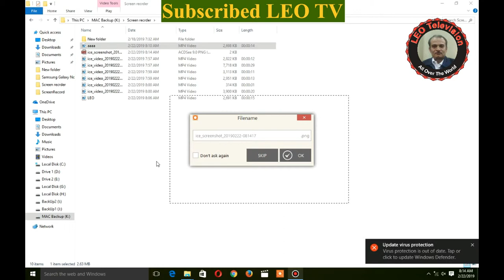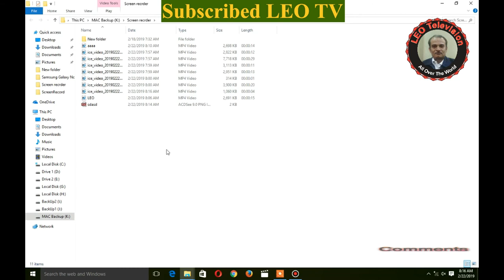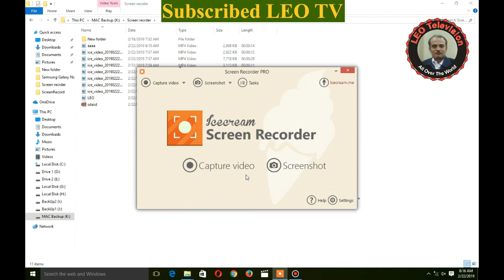IceCream Screen Reader Lecrure 3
IceCream Screen Recorder is a multipurpose tool that, in addition to taking screenshots, can also record videos of everything that happens on your computer screen. The screenshots are fully customizable, including the option to capture the entire screen or just a part of it.
screen, record, IceCream, capture, ice, cream, screen recoder, screen capture